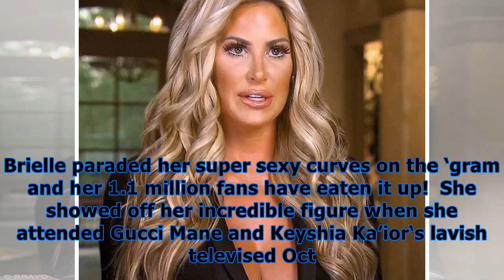Brielle biermann’s hottest instagram pics of the year — will she be 2018’s breakout star?